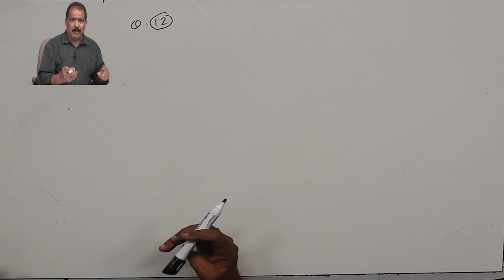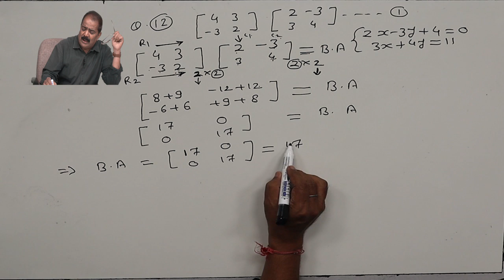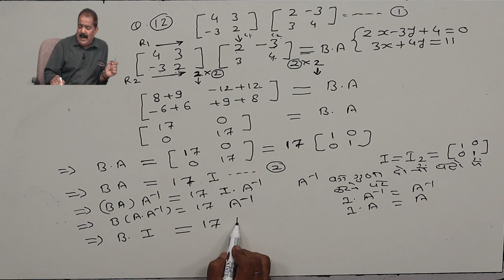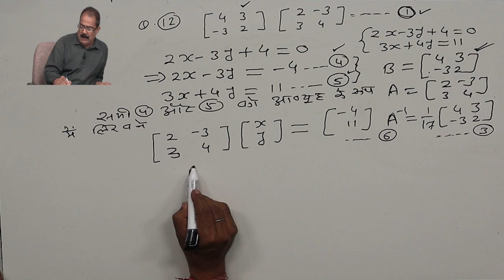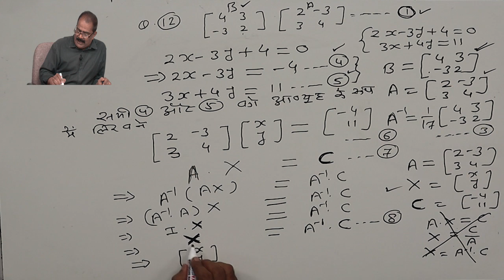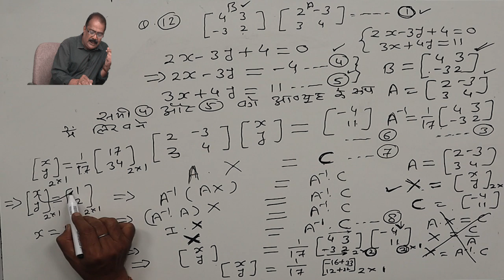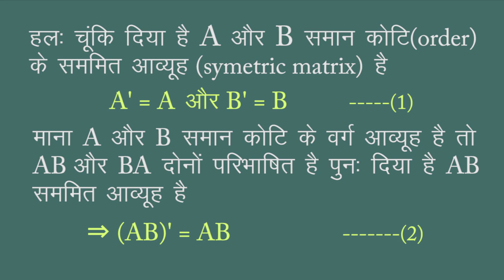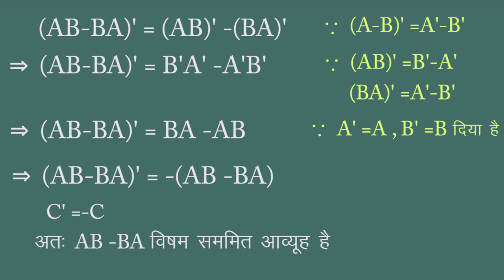CLASS 12th MATHS | CHAPTER 3 | MATRIX | आव्यूह